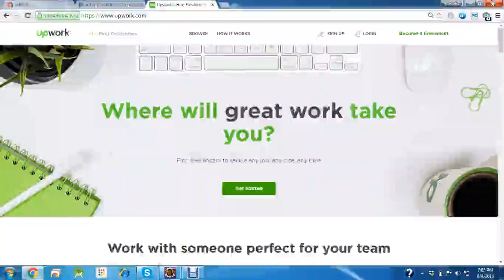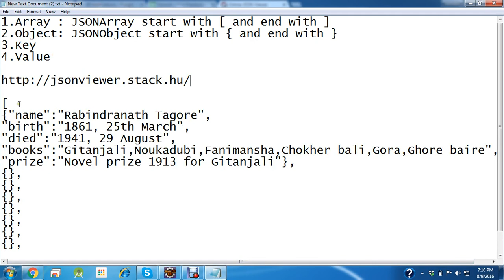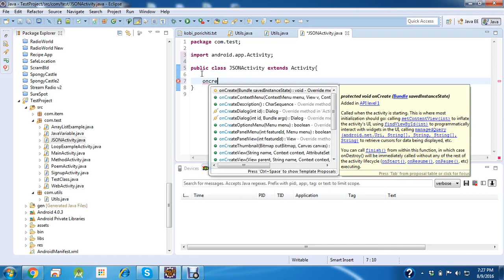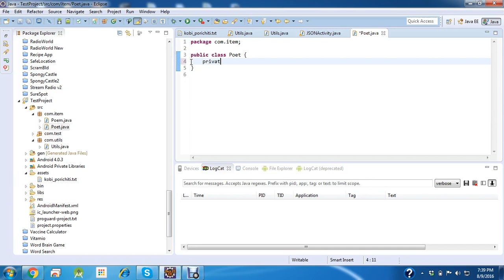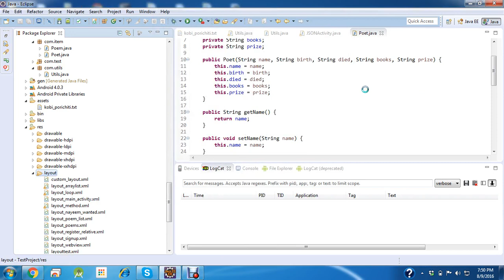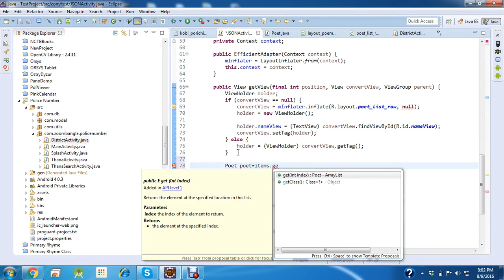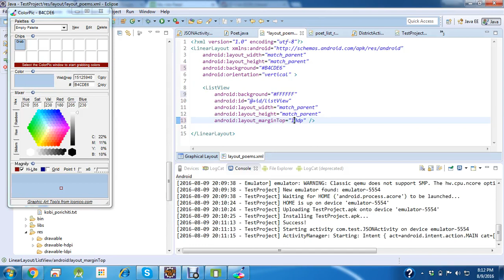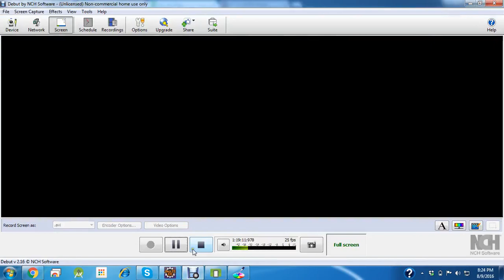Android App Development Bangla Tutorial part 3 Live class 2 | Online education Class Video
Learning outcomes :
Android App Development Bangla Tutorial Part 3 Live class 2

envirment meaning
world envirment day
online learning
early childhood education
online education
inside higher ed
natural science center
murphy's law
lawyers near me
criminal law
injury lawyer
personal injury attorney
accident attorney
dui lawyer
personal injury lawyer
near me, accident lawyer
windy weather
heat wave
caribbean weather

california auto accident laywer
URGENT CARE EMR
hospital alcohol detox
dermatological problem
fort lauderdale hospital detox
transporter hospital
children's hospital emergency room near me
kensington hospital detox
urgent care jasper tx
childrens oakland hospital
weight loss surgery dallas tx
urgent care snider plaza
dallas bariatric
endocrine weight loss
urgent care 77041
urgent care electronic medical records

WHAT IS MARKETING CHANNELS
call tracking marketing
marketing your law firm
seo and social media marketing services
law firm marketing los angeles
marketing automation for agencies
what does cpm stand for in advertising
#3 p of marketing
marketing cloud software
ppc advertising management
marketing integration
email marketing automation software
what does ppc stand for in marketing
best marketing quotes

COMPLETE BUSINESS SOLUTION
top 10 help desk software
help desk software for small business
small business call center software
accounting online program
best online accounting program
business performance management software
employee management software for small business
email marketing software for small business
best medical billing software for home based business
marketing automation software for small business
crm software for small business
small business marketing software

SELL HOUSE FAST AUSTIN
sell my house fast phoenix
sell my house fast Austin
selling a house as is by owner
quickly sell house
we buy houses fast for cash
will my house sell
sell house cash
buy house cash or mortgage
sell house fast for cash
buy my home for cash
worst month to sell a house

AC REPAIR CORAL SPRINGS FL
emergency flood repair
flood restoration san diego
best ac repair phoenix
air conditioning repair boca raton
water damage restoration los angeles
air conditioning repair phoenix
air conditioning repair mesa az
air conditioning repair simi valley
water damage restoration mesa az
water damage restoration dallas

AUTO REPAIR SHOP MODESTO CA
abs unlimited auto repair
denver auto hail repair
change oil light
auto repair shop mesa az

COMPARE VEHICLE INSURANCE
oklahoma auto insurance quotes
cheapest auto insurance reddit
texas auto insurance quotes online
preferred auto insurance companies
what is insurance deductible
what is premiums in insurance
definition collision insurance
hail damage car insurance claim
car accident other driver has no insurance
define insurance brokers

IRS TAX DEBT RELIEF PROGRAM
va loan multi family
tax credit for college students
structured settlement loan
cost to refinance home loan
how long does a credit card balance transfer take
va home loan specialist
will refinancing hurt my credit
does opening a checking account affect credit
fha loan foreclosure waiting period
tax debt relief program